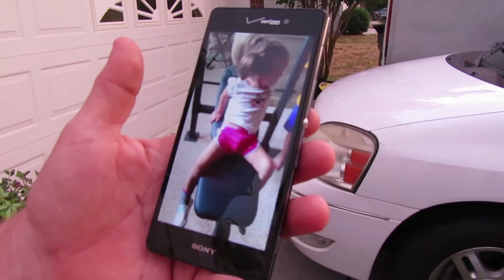I don't know how to relax! {Daily Vlog}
Hey guys! It's time for my work day chat with you! It’s a crazy, busy, hectic, but wonderful life and we wouldn’t change it for the world!